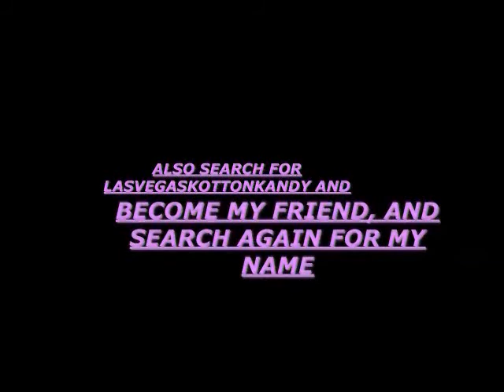SEXY KOTTON KANDY SINGING H-B-DAY LAS VEGAS STRIP 11-22-11.wmv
HI Fans and Friends all over the world. This is Kotton Kandy from The Dwayne Dukes Show. This Film was taken on the Great Las Vegas Strip IN FRONT OF THE SHOWCASE MALL BY THE GREAT MGM. Produce and Edit by Las Vegas Comedian Dwayne Dukes, from Las Vegas comedy show called The Dwayne Dukes Show. To see Photos from this day you have to go SEARCH FOR DWAYNE DUKES you will see my two pages and become my facebook friend. SEARCH FOR THE DWAYNE DUKES SHOW and become a fan. Thanks from Kotton Kandy and The Dwayne Dukes Show for more Info about Kotton Kandy and The Dwayne Dukes Show call